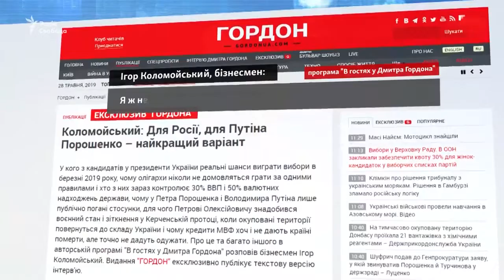Галасюк: Кому вигідний дефолт і як його не допустити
Заступник Лідера РПЛ з економічної політики Віктор Галасюк розповів у прямому ефірі Радіо Свобода, кому насправді вигідний дефолт, якими будуть його наслідки для десятків мільйонів українців і що зробити аби не допустити колапсу і нарешті перейти в режим розвитку.